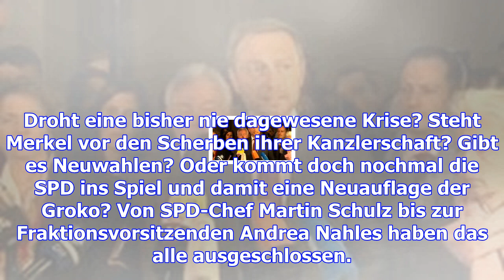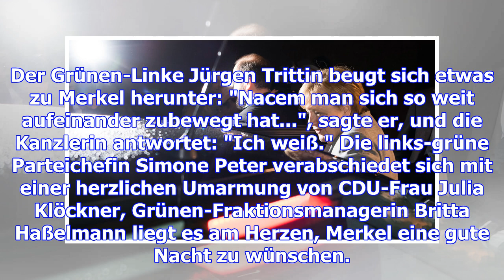Jamaika-sondierung geplatzt - was nun, frau merkel?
Die Jamaika-Sondierung geplatzt, die Regierungsbildung erstmal gescheitert - und was macht Angela Me...